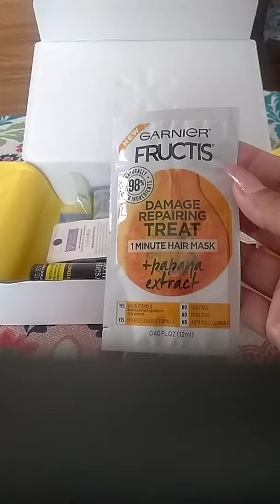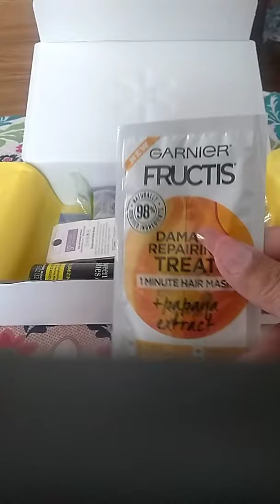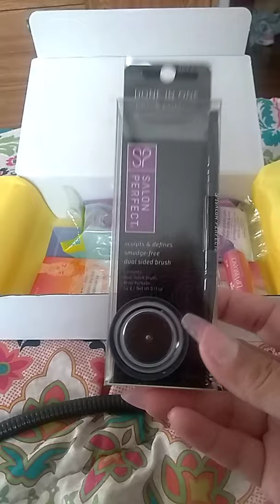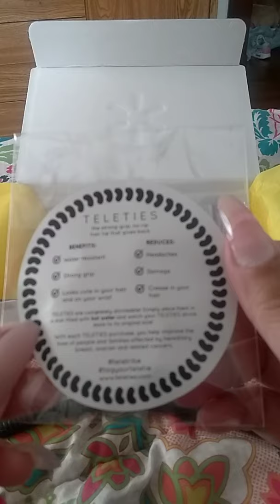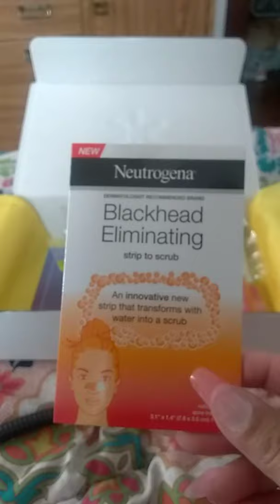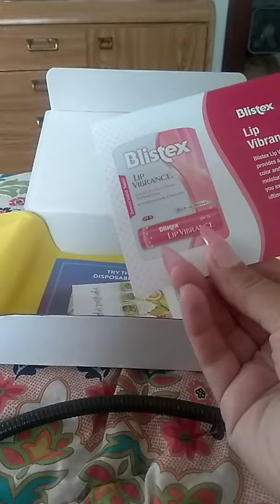WALMART BEAUTY BOX ***FREE***👀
$sunshine031